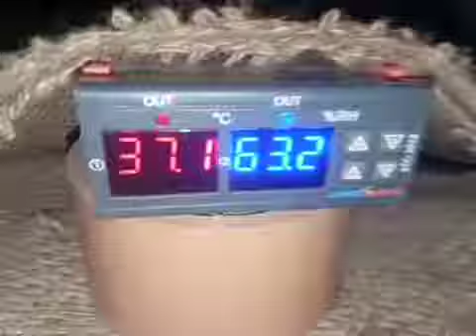incubator menuwel missing// bmk Assam